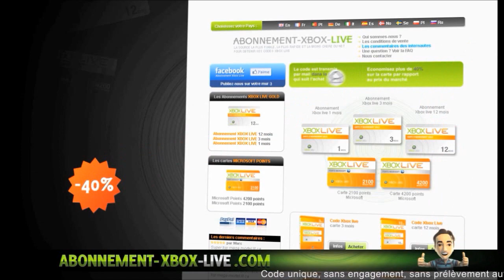[Débat] Mon Avis sur le DLC Aviation + Explications Rumeur | Fake ou pas Fake ?